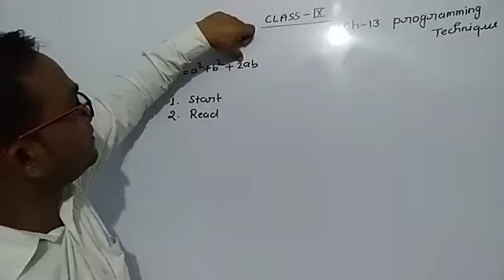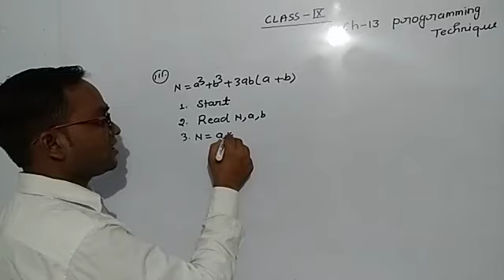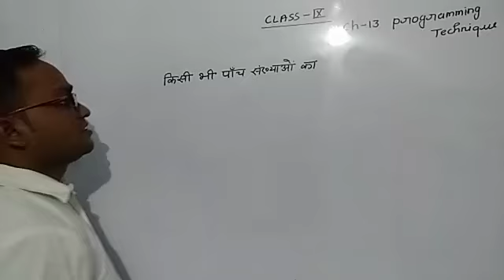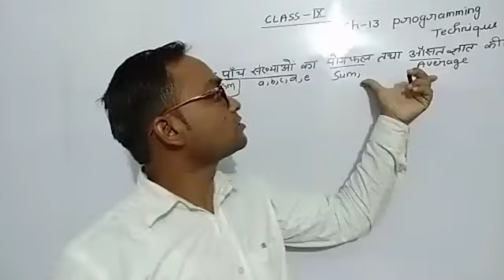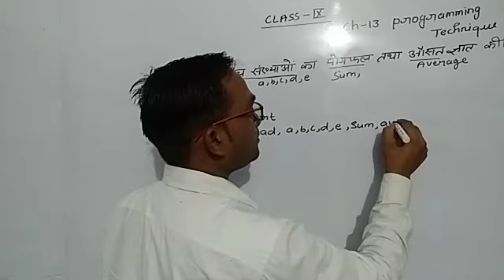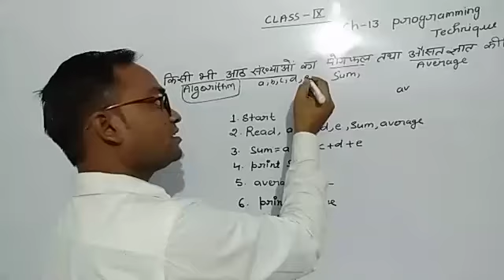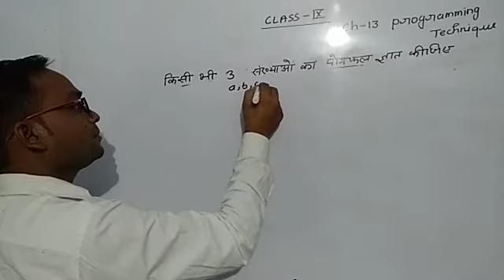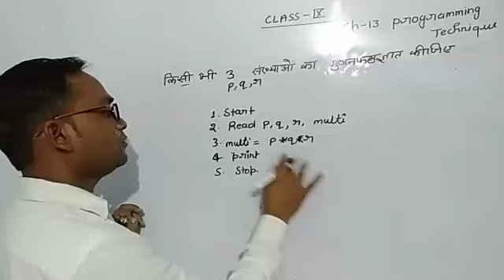Class ix (HM) subject computer ch-13 programming techniques part-2